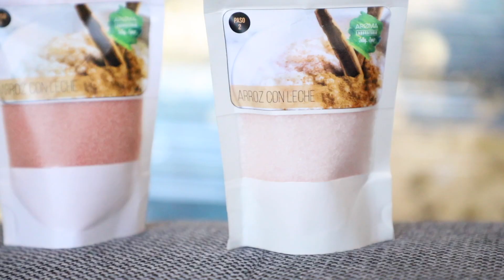Rutina Por la Mañana (Morning Routine) Gama Envio Sorpresa! Français!! Subtitulos en Frances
Los invito a Subscribirse a mi Canal y compartirlo con sus amigos me ayudarian muchisimo ES GRATIS
Les dejo las redes de mis AMIGOS DE AROMA LABORATORIO
Hacen envios a todo Mexico 😎  ✈️